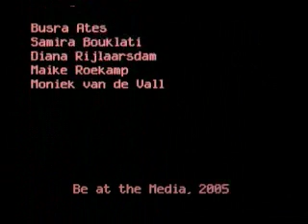URBAN STREETTALK - RAMADAN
Wat weten Nederlanders eigenlijk over de Ramadan? Samira en Diana vragen het aan Amsterdammers.